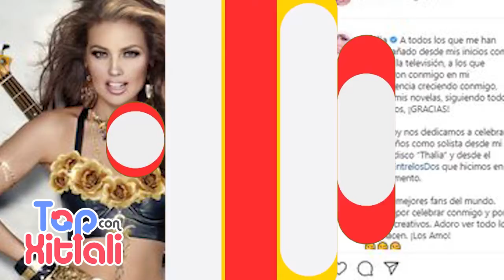THALIA CUMPLE 30 AÑOS COMO SOLISTA; ASÍ LO FESTEJÓ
Thalia sorprendió a sus seguidores con una sensual fotografía, además lanzó un nuevo sencillo festejando su carrera musical.